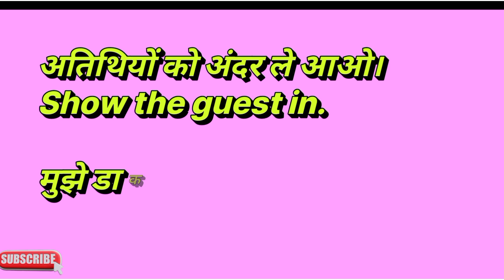Daily use sentences ( अपने नाखून काट लो, बकवास बंद करो, जबान पर लगाम दीजिए आदि )youtubevideo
अपने नाखून काट लो, बकवास बंद करो, जबान पर लगाम दीजिए, अपने पिताजी को मेरी नमस्ते कहना आदि Daily use sentences.